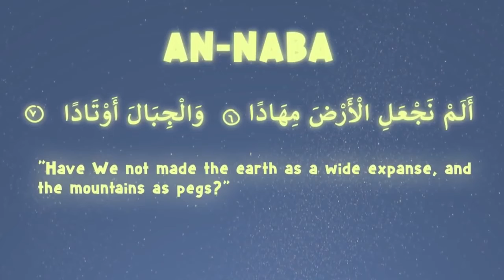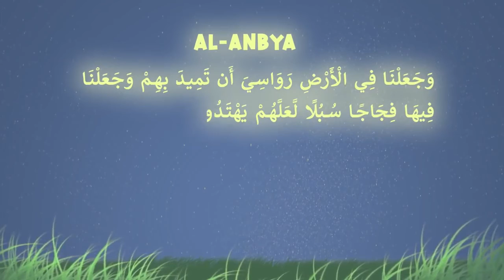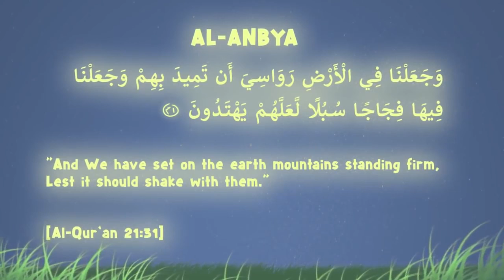Mountains are like Pegs - Quran Miracle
Credit - Freequraneducation
Follow us On